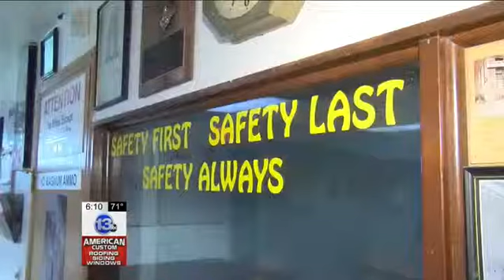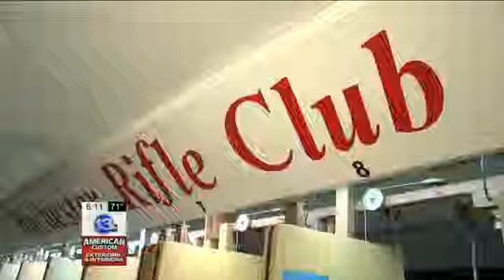Rifle club offered at local private school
East Rochester, N.Y. - Saint John Bosco School already offers unique programs and courses for its students. Now, it is the only private school in the Rochester area to offer a Rifle Club for students. Students ages 12 and older can learn about gun safety and how to shoot a rifle. All of the training takes place at the Rochester Rifle Club in Brighton. It's a program that filled up quickly at the school, with 15 students already signed up. Some are 12, while others are 13 and 14 years old. Gianna Joy grew up watching her family hunt, but has never handled a gun. She hopes to learn how to learn the rules before taking her first shot. Other students like Anna Harvey and David Madigan are experienced shooters, but also said they need to learn about gun safety and hope this club will give them information they need to know. Saint John Bosco Headmaster Colleen Richards said she has only fired a gun once in her life and it terrified her. But she agreed to moderate the club and said she hopes to learn some important lessons herself. "We are a private school, but we teach the Catholic faith," Richards said. "I see that instruction as really being the primary answer to the violence we see in schools. All the screen time we see of people with guns, what do we see? Violence, chaos...that's not what it's about." She added this club will emphasize character building, responsibility and gun